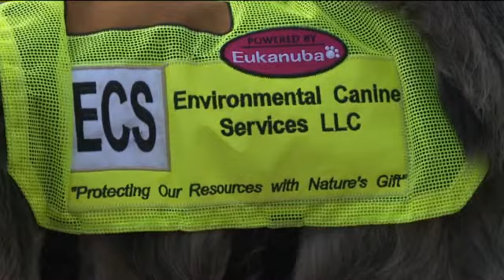Dogs used to help clean Milwaukee rivers